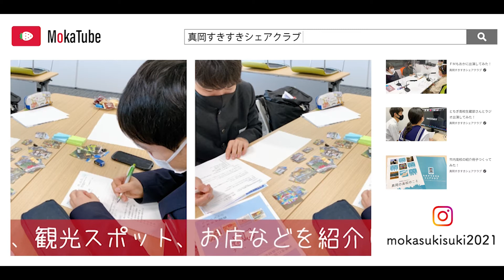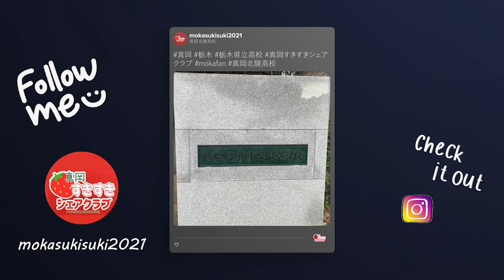真岡すきすきシェアクラブ「Moka Tube（真岡チューブ）」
令和３年度の真岡すきすきシェアクラブの活動をまとめました。